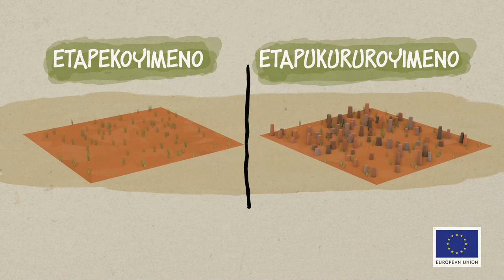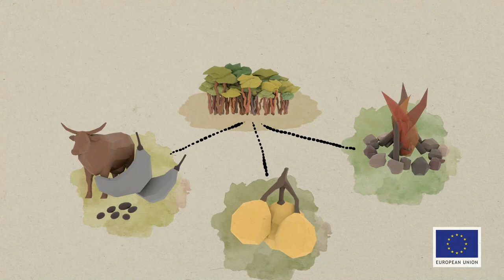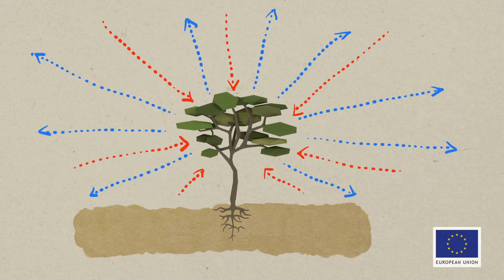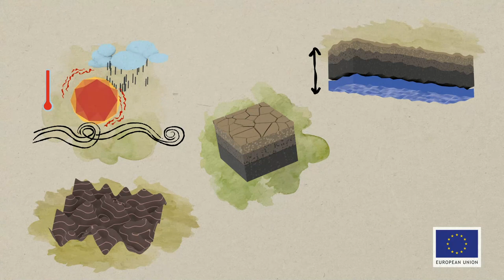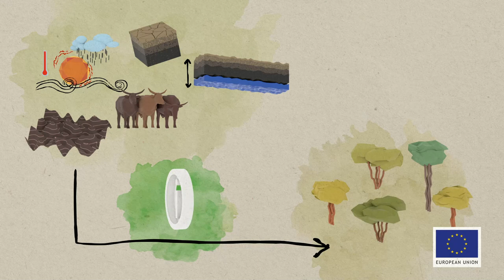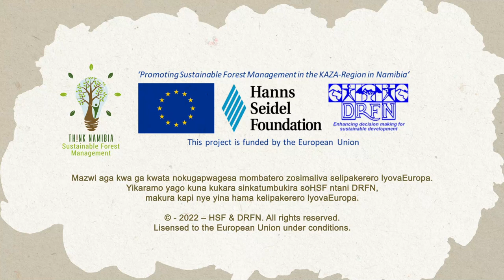Etapekoyimeno ntani Etapukururoyimeno (Rukwangali 04)